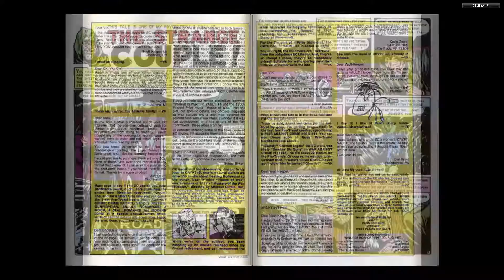The Vault of Horror 014